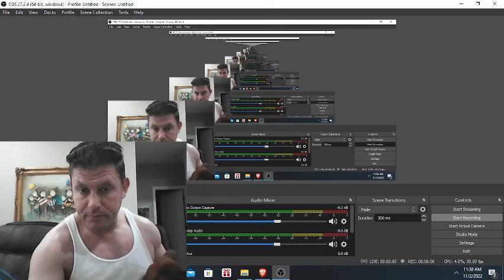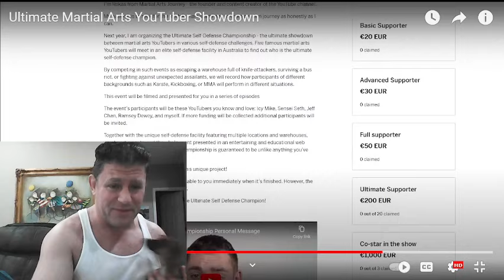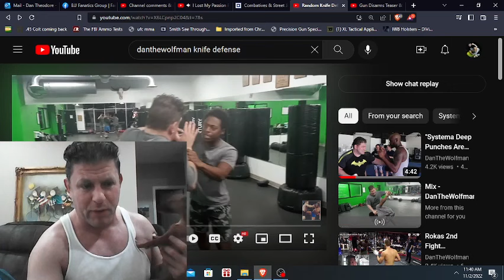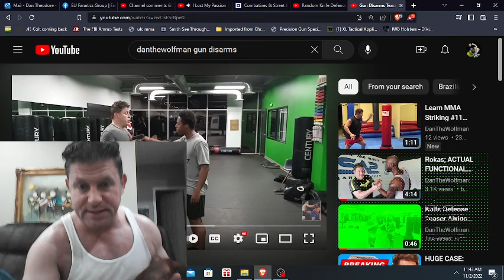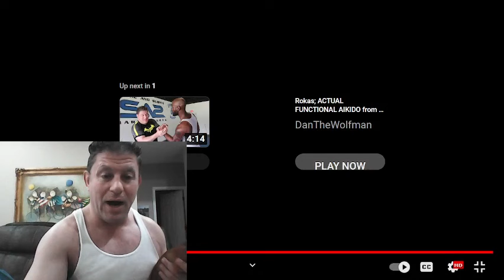Thoughts on Rokas Ultimate Self Defense Championships & Faketubers Skills Martial Arts Journey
Jeff Chan doesn't suck, Rokas/Mike/Seth do they are low level beginners.  Ramsey is this weird in-between lol.  Thoughts on Rokas Ultimate Self Defense Championships & Faketubers Skills Martial Arts Journey 4 1/2 Hr HIGHLY RATED Self-Defense DVD PRODUCTS YOU NEED for DEFENSE W/DISCOUNTS Below!

Martial Arts Journey vs Hard2Hurt vs Sensei Seth vs Ramsey Dewey vs Master Wong vs Rokas vs Karate Nerd vs Jesse Enkamp vs Icy Mike drama news talk feud war Steven Strangles People Breakdown technical technique from actual expert jeff chan